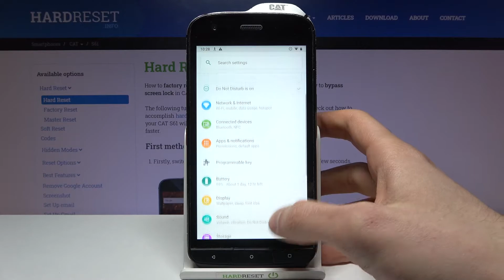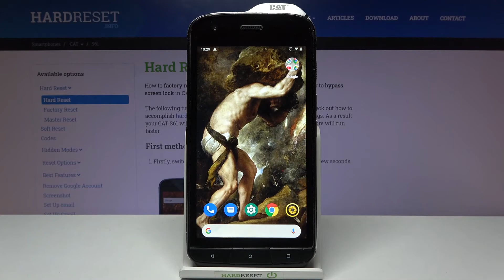How to Change Language in CAT S61 – Switch System Language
Learn more about CAT S61
Would you like to change default language in CAT S61? Are you looking for how to change the current system language in CAT S61? We present a tutorial in which we show how to change the language in CAT S61. If you want to change the current language of your CAT device, stay with us to learn how to access language settings to set the most preferred language on CAT S61. Let's use the tutorial above to locate the language list and select the language you want. Visit our HardReset.info YT channel and discover lots of useful tutorials about CAT S61.

How to Change Language in CAT S61? How to Set Up Language in CAT S61? How to Find Language Settings in CAT S61? How to Open Language Settings in CAT S61? How to Change Interface Settings in CAT S61? How to Change System Language in CAT S61? How to Change Device Language in CAT S61? How to Find Language List in CAT S61? How to open a list of languages in CAT S61?